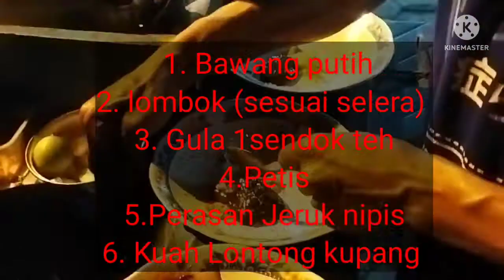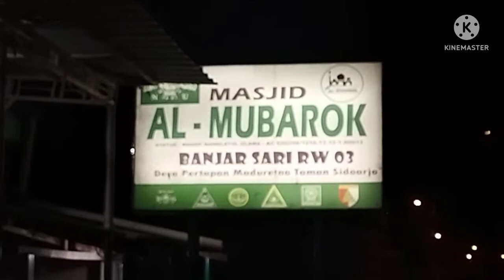Resep lontong kupang kuliner khas sidoarjo dan surabaya|Cara membuat lontong kupang Enak cuma 9rb an